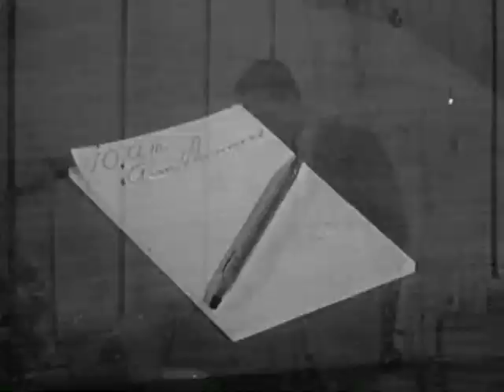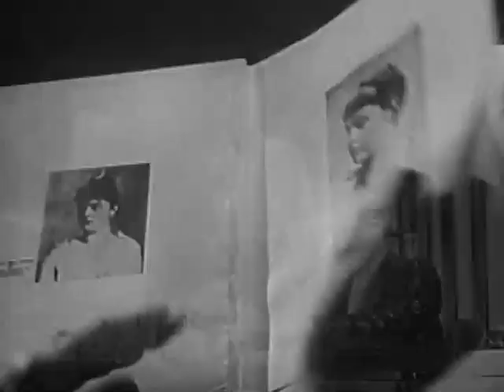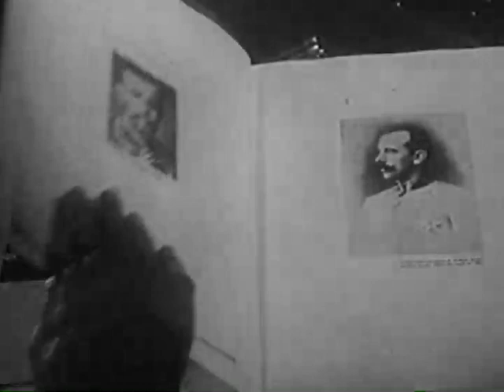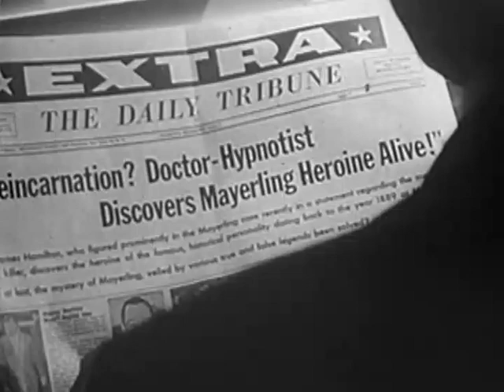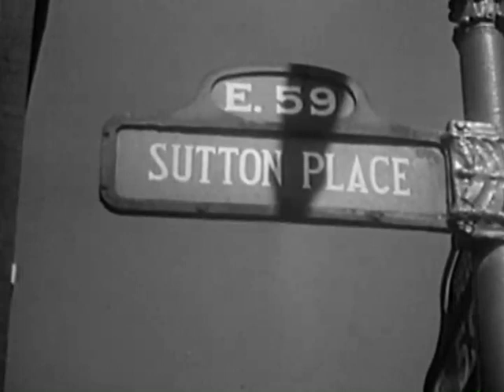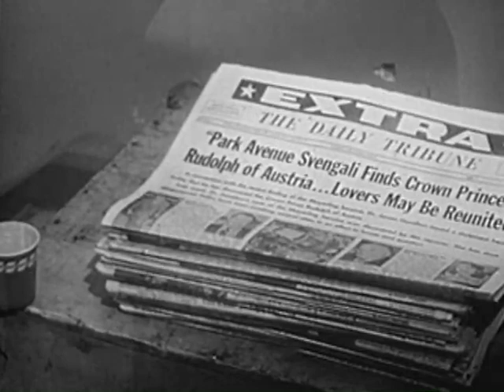Fright (1956) (Thriller)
Director: W. Lee Wilder
Producer: W. Lee Wilder
Writer: Myles Wilder
Editor: L. Robert Harris
Cinematography: J. Burgi Contner
Composer: Lew Davies
Make-Up: Josephine Cianella

Plot
The patient (Nancy Malone) of a London psychiatrist (Eric Fleming) thinks she is the suicidal lover of Austrian Crown Prince Rudolf.

Cast
Nancy Malone Eric Fleming Frank Marth Dean L. Almquist Humphrey Davis Elizabeth Watts Walter Klavun Amelia Conley Tom Reynolds Robert Gardett Don Douglas Chris Bohn Philip Keneally Ned Glass Norman Burton Alney Alba Jimmy Little Norman MacKaye Sid Raymond